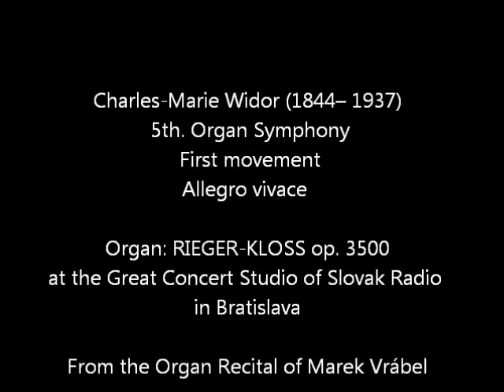Marek Vrábel performs CH. -M. Widor, 5ème Symphonie op. 42/1, Allegro vivace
Widor's 5th. Organ Symphony, Allegro vivace

Organ: RIEGER-KLOSS op. 3500
at the Great Concert Studio of Slovak Radio in Bratislava (Slovakia)

v.1.1